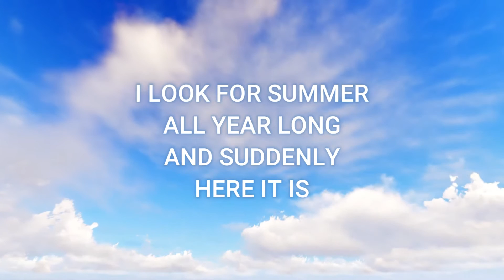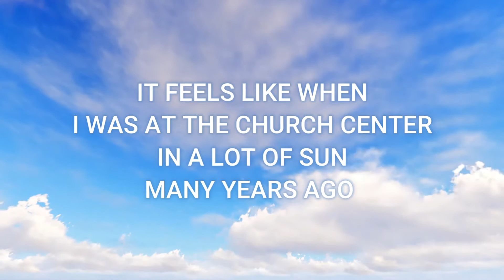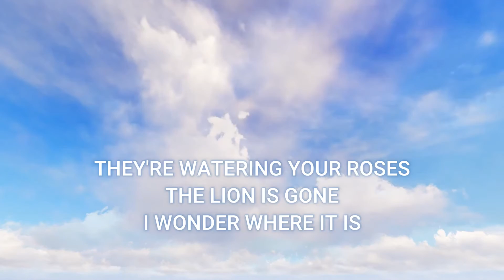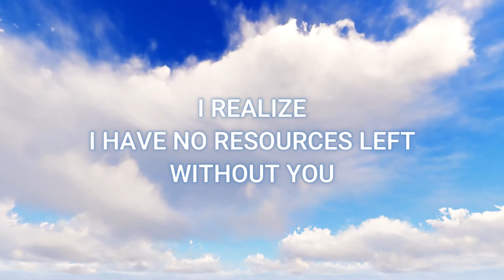Adriano Celentano - Azzurro (English Translation)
Traduzione inglese del testo di 'Azzurro' di Adriano Celentano.
English translation of 'Azzurro' lyrics by Adriano Celentano.

AZZURRO
Cerco l'estate tutto l'anno
E all'improvviso eccola qua
Lei è partita per le spiagge
E sono solo quassù in città
Sento fischiare sopra i tetti
Un aeroplano che se ne va
Azzurro
Il pomeriggio è troppo azzurro
E lungo per me
Mi accorgo
Di non avere più risorse
Senza di te
E allora
Io quasi quasi prendo il treno
E vengo, vengo da te
Il treno dei desideri
Nei miei pensieri all'incontrario va
Sembra quand'ero all'oratorio
Con tanto sole, tanti anni fa
Quelle domeniche da solo
In un cortile, a passeggiar
Ora mi annoio più di allora
Neanche un prete per chiacchierar
Azzurro
Mi accorgo
Senza di te
E allora
Cerco un po' d'Africa in giardino
Tra l'oleandro e il baobab
Come facevo da bambino
Ma qui c'è gente, non si può più
Stanno innaffiando le tue rose
Non c'è il leone, chissà dov'è
Azzurro
Mi accorgo
Senza di te
E allora
Ma il treno dei desideri